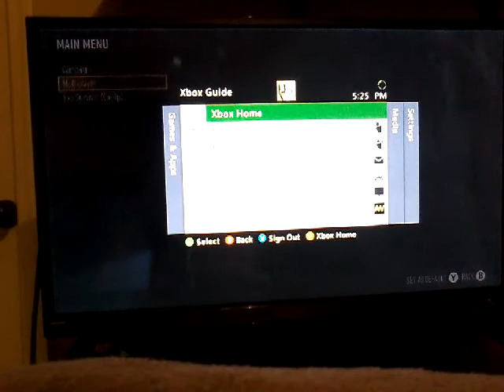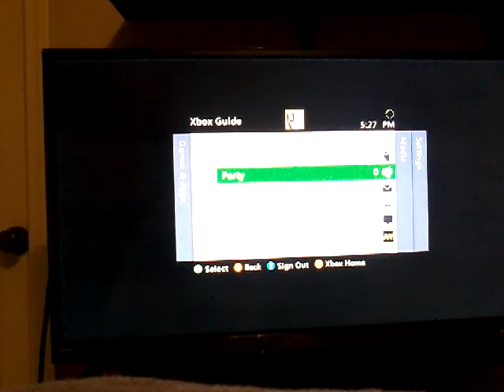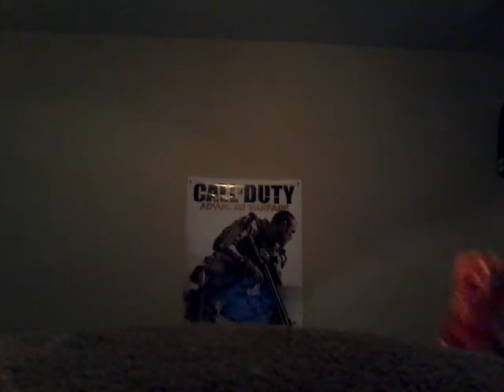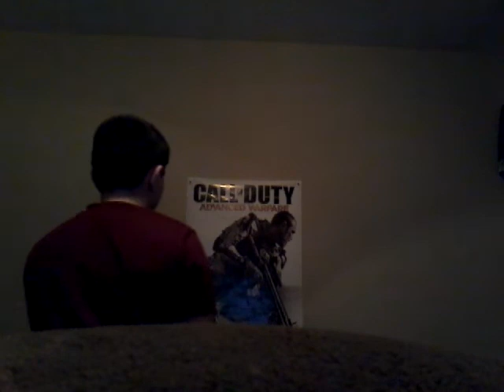Cod Advanced Warfare | GIMMY THAT BOOTY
? IDK :D